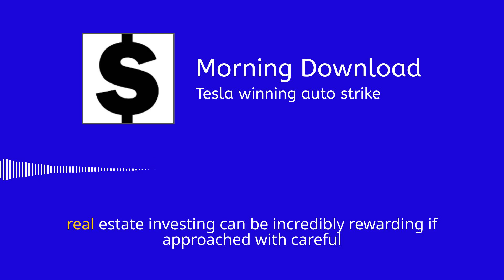Morning Download: Tesla winning the auto strike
Today on the pod: Is @Tesla the big winner in the auto strike? (Answer: yes).

Plus, how to invest in real estate.